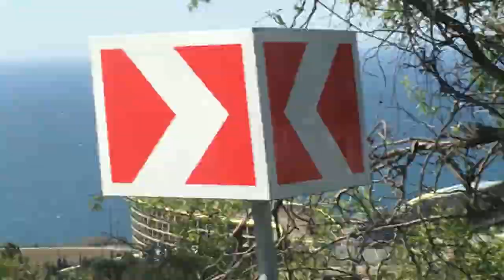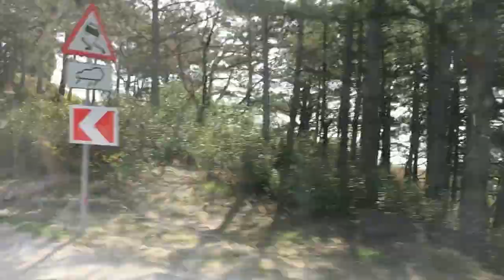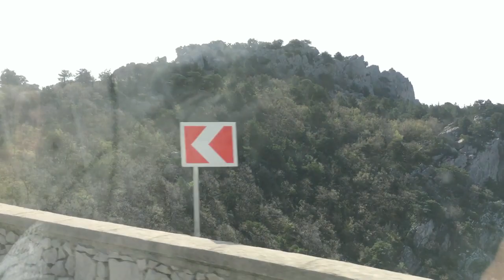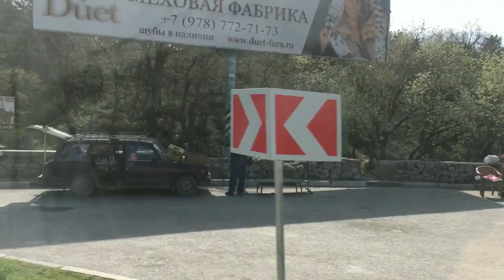Поездка в парк Партенит/Севастополь-Ялта-Партенит /2018г/Апрель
Выезжаем из Севастополя автобусом .Ходят каждый час в Ялту.Время поездки 1ч 40 минут .
Стоимость 168 рублей.Дальше уже в Ялте , ввиду отвратительного расписания хождения автобусов в Партенит ,ОЧЕНЬ тяжело подстроиться ,под их время .Потому тут же стоят бомбилы и нас двоих с еще ,такими же поехать , отправляемся ,за 600 рублей _ за всех.В пути минут 20 и мы на месте .
Уехать любым ,что едет на Ялту _ расписание висит на остановке.Она там одна.